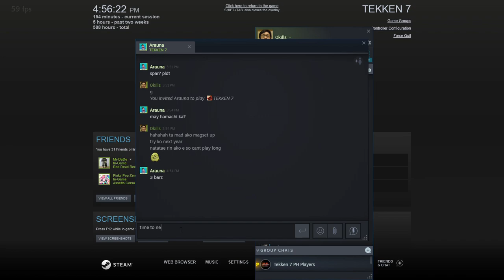4 bar Leroy mirror, and then 3 bar shenanigans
day 1 leroy

100% jenkins